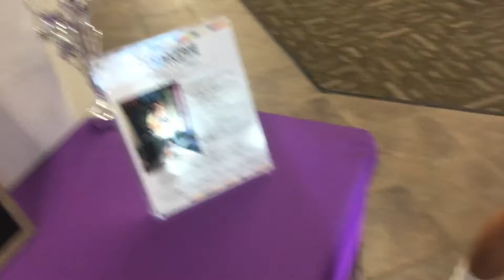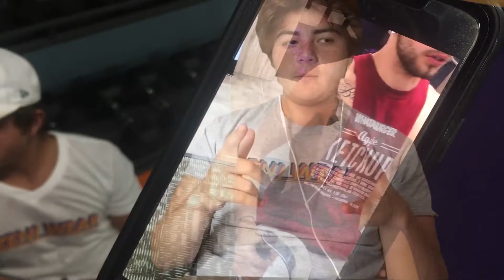Yar Zeni Vlog - Episode 2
Yar Zeni and his crew do exercise.